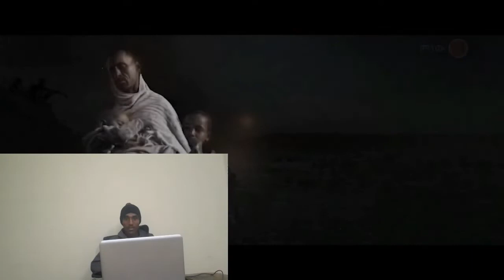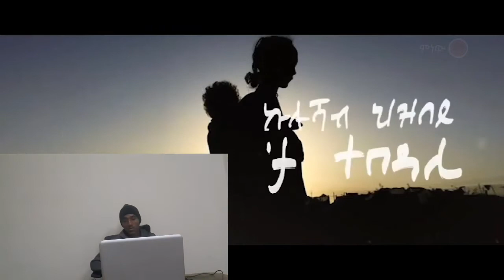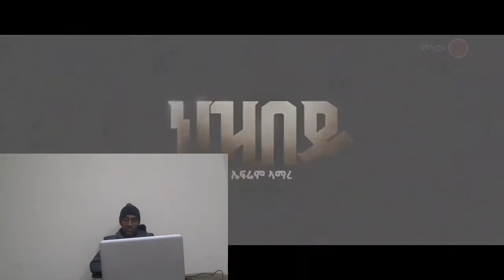new tigrigna music Efrem Amare hizbey(ህዝበይ) ትግርኛ ሙዚቃ ኤፍሬም አማረ(ህዝበይ)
Ethiopia music new Tigrigna music nwe Eritrea music oromigna music#hop entertainment mnew shiwa#admas entertainment #